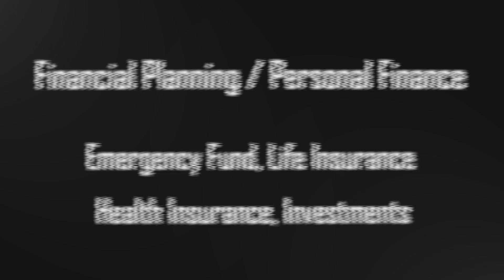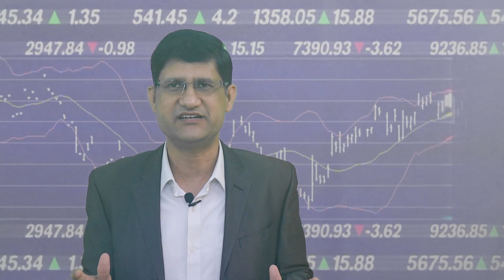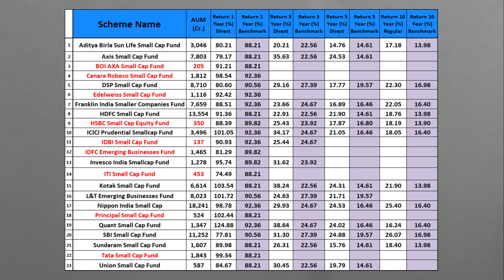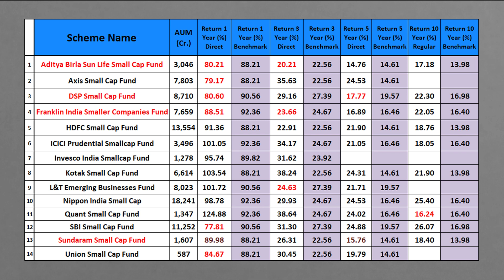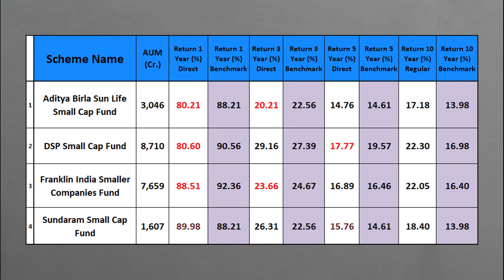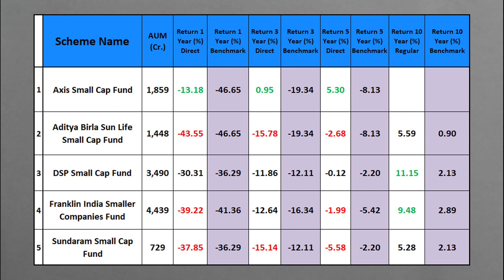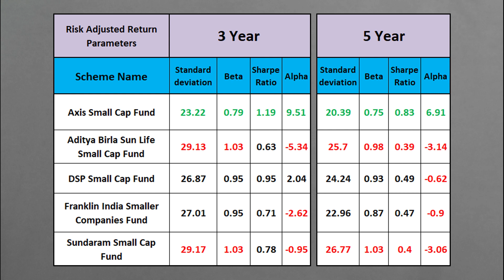Exit these Small Cap Mutual Funds Now I Non Performing Mutual Funds I Small Cap Funds I Hindi I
Welcome to Your YouTube Channel on Investment Education :
You Tube Live Stream - Every Saturday @ 7:30 PM
Exclusive You Tube Live Steam - Every 2nd & 4th Saturday @ 7 PM

Exit these Small Cap Mutual Funds Now I Non Performing Mutual Funds I Small Cap Funds I Hindi

In this video on non performing small cap mutual funds, you will get following details :

Comparison of non performing small cap funds with Axis small cap fund ?
How to find out non performing mutual funds ?
Complete list of non performing small cap mutual funds ?
Worst Performing Mutual Funds ?
Why we should avoid investment in NFOs ?
Why we should avoid investment in new funds ?
Why we should avoid investment in small AUM funds ?
Returns of all small cap funds.

You will get details of following non performing mutual funds :
Aditya Birla Sun Life Small Cap Fund
DSP Small Cap Fund
Franklin India Smaller Companies Fund
Sundaram Small Cap Fund